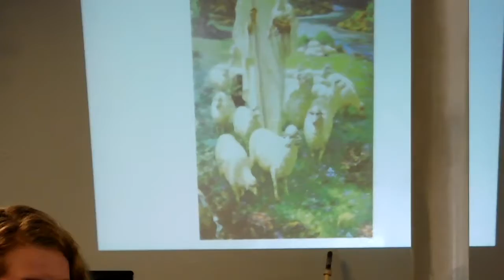Hope Community, Church, Pastor Bill White